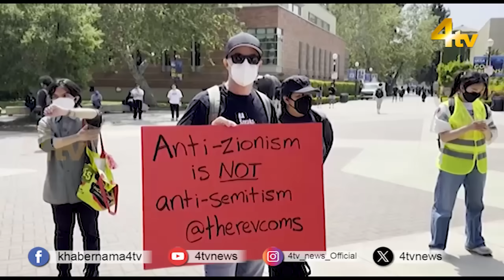Duniya Bhar Se | 25 May 2024 | worldnews | newsupdate | 4tv News